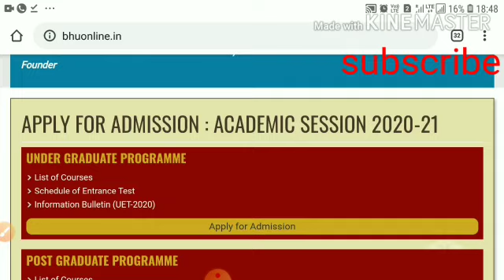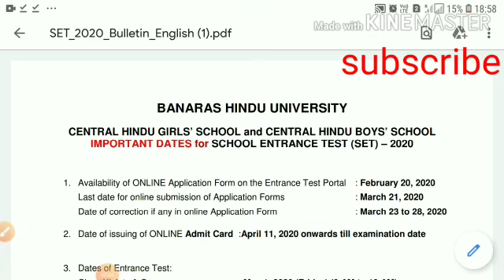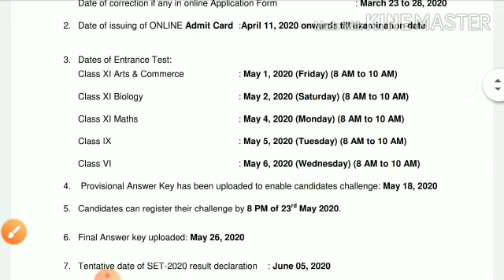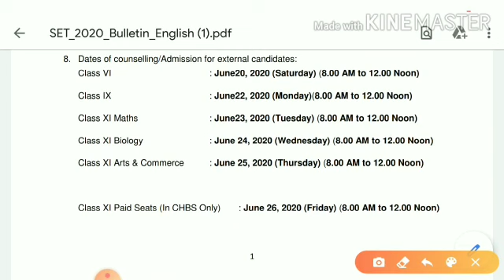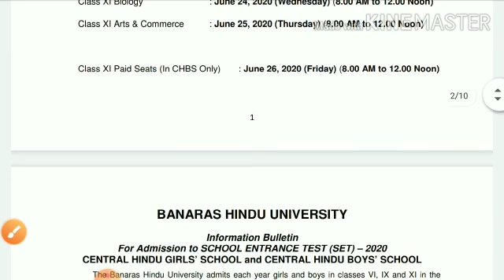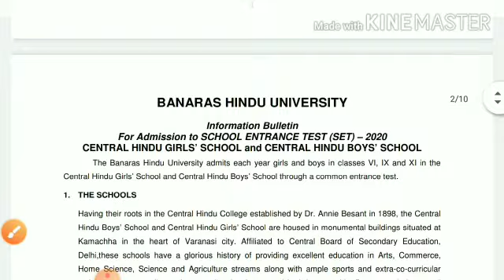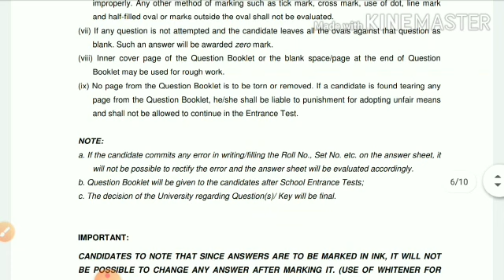CHS entrance exam form 2020 || by abc study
Hi
dosto is video maine aapko chs entrance exam 2020 ke notification form ke bare me bataya h.

hai to aap mujhe comment bhu kar sakate hai. Me aapake comment ka rply ki poori prayash karunga...

This is an educational channe. I will try my best to help you.